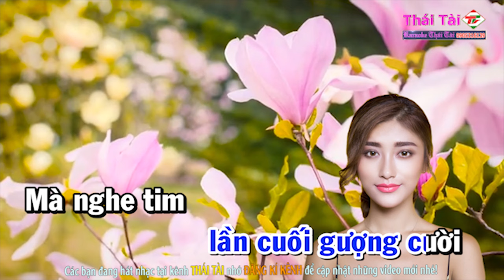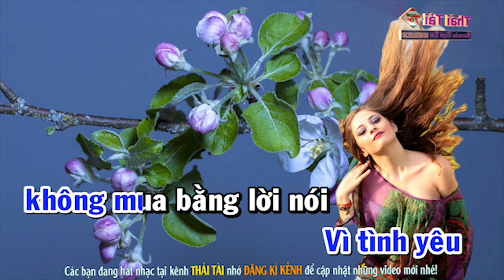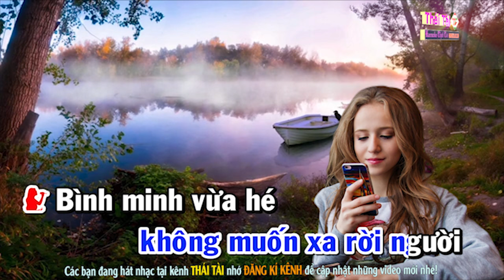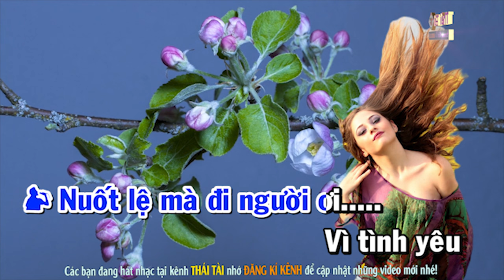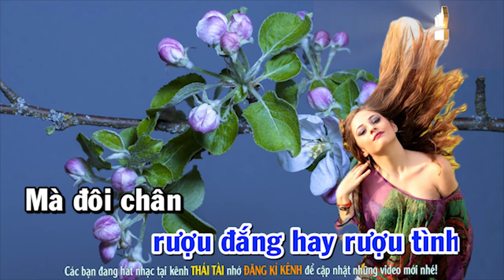Nụ Cười Biệt Ly Karaoke Song Ca - Beat Thái Tài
► Bài hát : Nụ Cười Biệt Ly
► Sáng tác : Ngọc Sơn
► Thể loại :  karaoke
► trình bày : Thái Tài
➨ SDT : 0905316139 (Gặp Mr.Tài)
❖▬▬▬▬▬▬▬▬▬▬ஜ۩۞۩ஜ▬▬▬▬▬▬▬▬▬▬❖